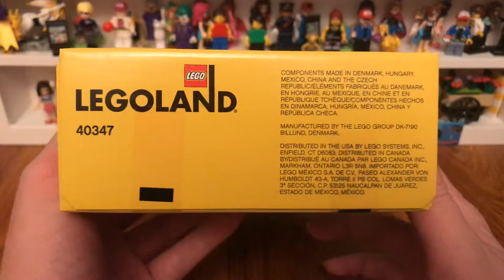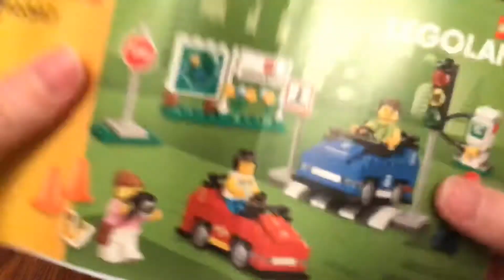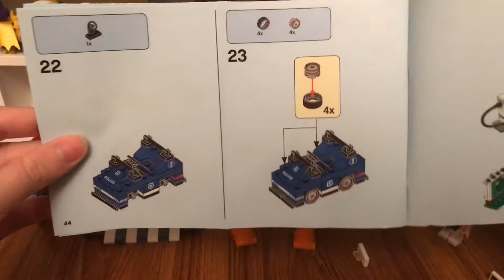Legoland Driving School Set Review.